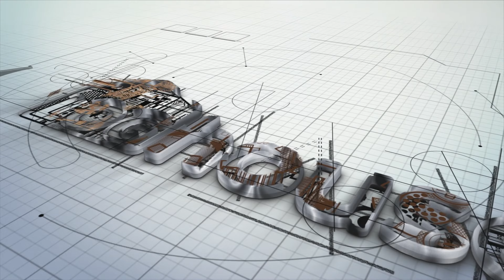🏡HOME GYM GARDEN ROOM TOUR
🎥 Eco Garden Room Tour 5.2m x 3.4m 🏡

Take a look at this beautiful example of one of our Eco Garden Rooms!

All garden rooms are made from SIP (Structural insulated panels) with roof, floor and wall insulation.

🪟 Grey UPVC double glazed windows and doors come as standard.

Fitting is also included in the price 👍